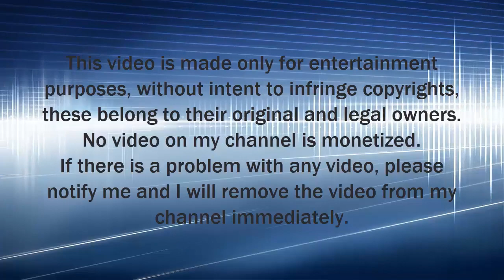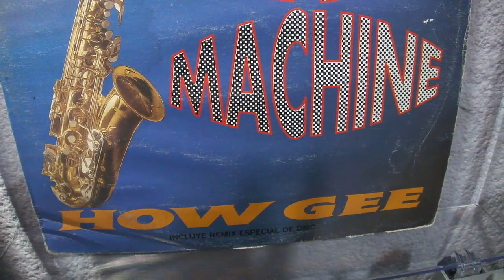Black Machine - How Gee (Sax Mix) *Vinyl* 1992.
"HOW GEE" es una cancion de 1992 del grupo italiano BLACK MACHINE integrado por Marius Percali, Ottorino Menardi y Pippo Landro... el tema esta inspirado en una cancion funk de los años 70s de Maceo & The Macks que se llama "Soul Power".

Discos Perless 1993.